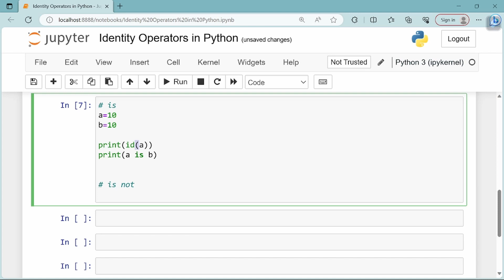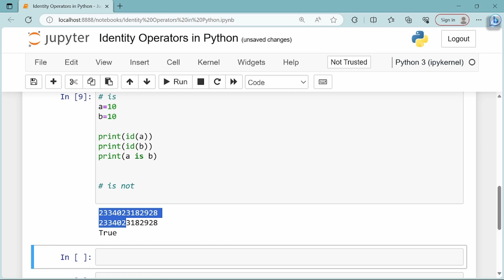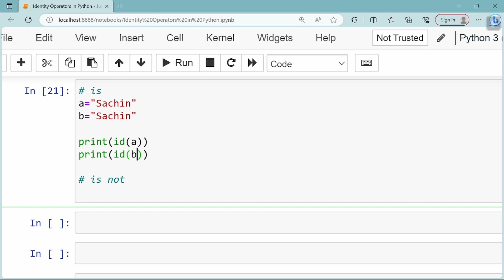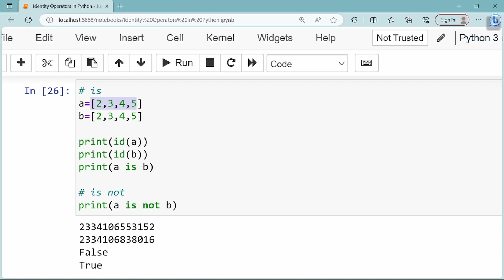Identity Operators in Python - is, is not | Python Tutorial in Tamil for Beginners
1. What are Identity operators?
2. Types of Identity Operators.
3. Use of 'is' operator.
4. Use of 'is not' operator.
5. What is id() function in Python?
6. Why list objects of same value is stored in different memory locations?